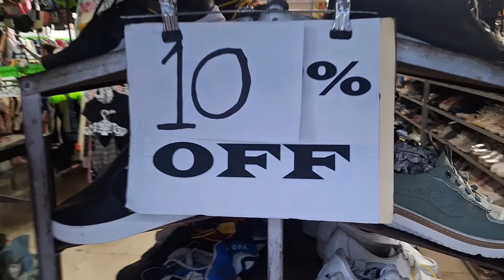UKAY UKAY SA TAYTAY NAKA SALE! SAPATOS 10% OFF! AT MERON PA NAKA BARGAIN SAPATOS P200 LANG